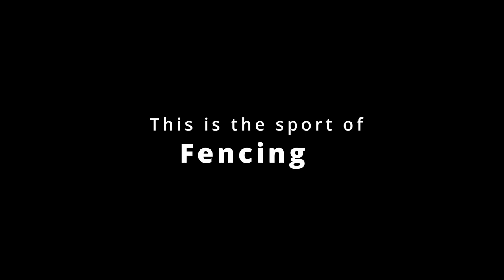Highlights of Fencing; The Oldest Olympic sport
Post edit this is kind of a Park S.Y fan edit vid
Experience the excitement of fencing, the oldest Olympic sport, in this thrilling montage of highlights. Watch as athletes duel with skill and precision in this ancient and prestigious competition.
Although edited here is the Music used:
NEFFEX: Tell me that I can't